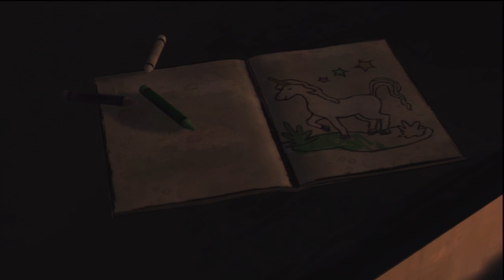The walking dead | Gameplay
Enterate antes que nadie de que subo un video en Twitter
- Tuenti: Angel sanchez Molina (Lleno)
Video anterior :
a nuestro canal Angelysaras.
Dedicatoria a la persona que hizo que mi canal hoy exista ,
el que me animo y ayudo a empezar en esto y ademas
es hoy en dia aparte de un amigo un hermano para mi , ni
mas ni menos que Josemi , el siempre tendra un sitio en mi vida
y en esta descripcion.